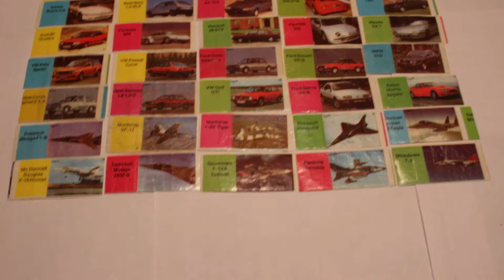Collection of old bubble gum wrappers (2)